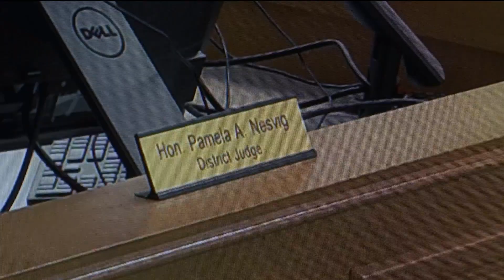Corbin Lambert Dispositional Hearing